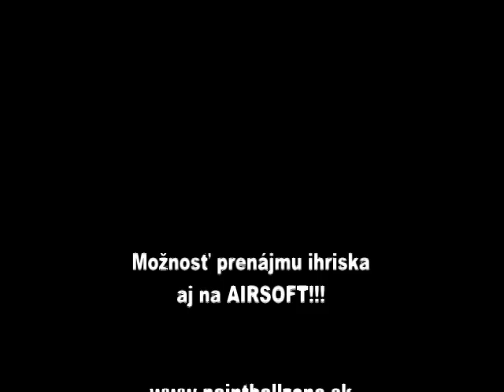Paintball Zone (Nové Zámky, Nitra, Galanta, Komárno, Štúrovo)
Hra zo dňa 19.Marec 2011 , 14:00